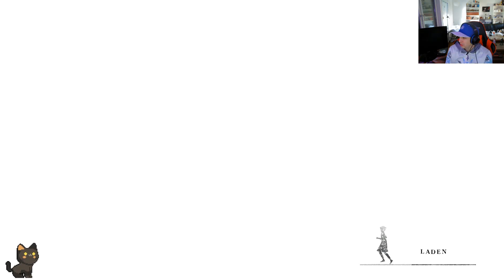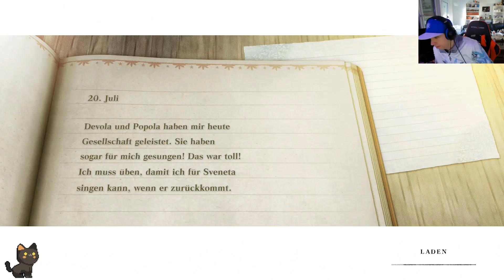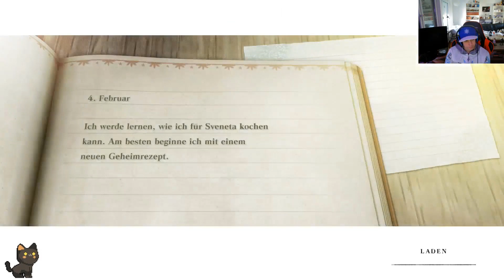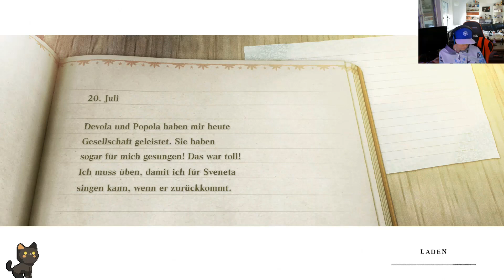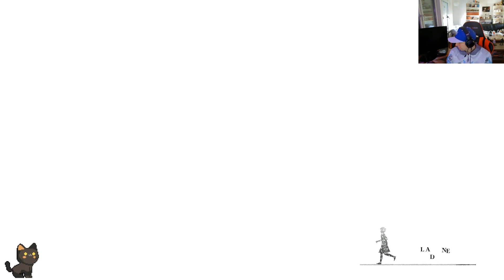Let`s Play Nier Replicant #5 Angeln ist nicht meine stärke